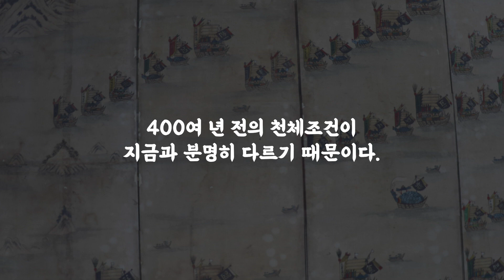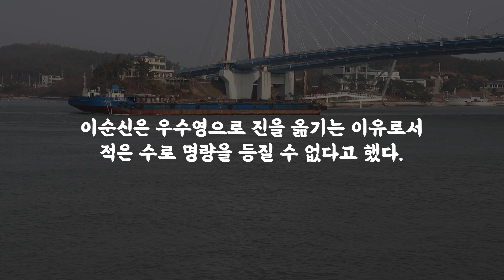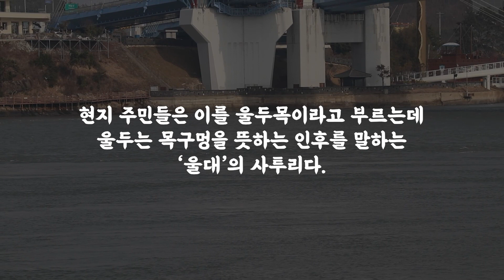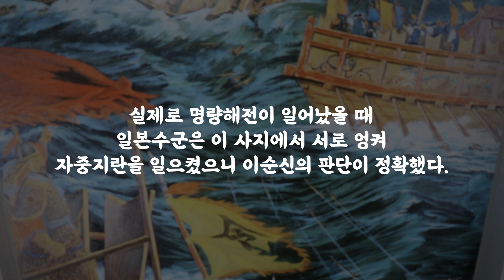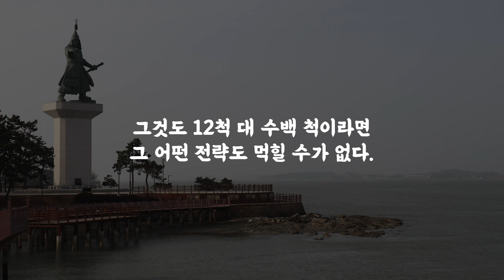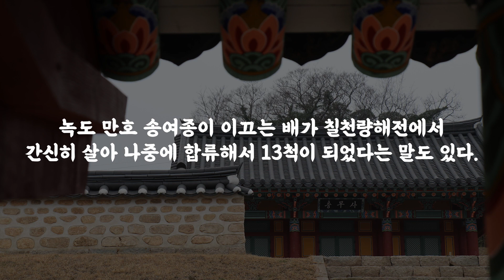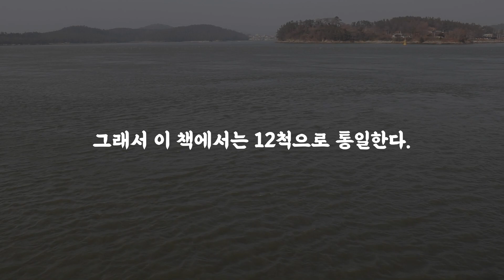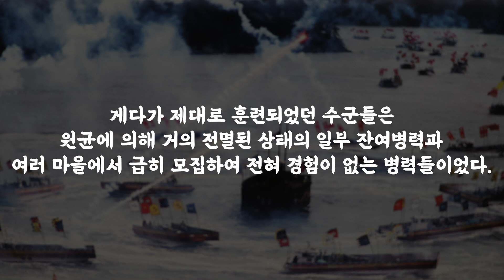'필사즉생'으로 승리한 '명량대첩' 열 번째 이야기ㅣ이순신의 4대 해전ㅣ오디오북ㅣ조선ㅣ거북선ㅣ한산대첩ㅣ명량대첩ㅣ노량대첩ㅣ옥포대첩ㅣ위인ㅣ역사ㅣ한국사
"조선 수군 장수 이순신은 5천 명도 안 되는 군사와 50척도 안 되는 함대를 이끌고 40만 대군의 왜군과 1,300척의 일본 함대와 맞서 싸워 단 한 번의 패배도 없이 모두 승리하여 조선을 구해냈습니다. 우리는 이러한 이순신의 이야기를 통해 우리 삶에 필요한 지혜를 엿보고 또 배울 수 있을 것입니다."

0:11 우수영으로 옮기다
2:32 울돌목의 특징
3:33 적에게 사지를
4:26 한꺼번에 못 덤비게
6:36 12척인가 13척인가
8:20 일본수군의 수는

*명량해전
정유재란 때인 1597년(선조 30) 9월 16일 이순신이 명량(울돌목: 전라남도 진도와 육지 사이의 해협)에서 일본 수군을 대파한 해전이 바로 명량해전이다. 1597년 일본수군은 133척의 배를 이끌고 조선에 침입하였고, 이순신은 명량의 거센 조류를 이용하여 이를 격퇴한 전투로서, 당시 조선의 전력은 원균의 패전으로 12척의 병선밖에 남지 않았으나, 이순신은 뛰어난 전술로 일본군 장수 구루시마의 목을 베어 사기를 꺾으면서 일본군을 격파했다. 이 전쟁은 이순신은 다시 통제사가 되어 승리를 이끈 해전이며, 정유재란의 흐름을 바꾸게 되었다.

*원문 출처: 이순신 4대 해전(펴낸 곳: (주)두뇌로세계로)
* 지은이: 노병천 - 세종문화상 수상, 이순신리더십국제센터 교수
노병천은 육군사관학교 제35기로 임관하였다. 친모가 덕수이씨로 이순신의 후손이라 일찍이 이순신에 관심을 가져 45년 이상 연구하였다. 영화 『명량』을 자문하였으며, 『명량 진짜이야기』, 『이순신』, 『이순신의 완전한 승리』, 『세종처럼 이순신처럼』등 여러 권의 책을 집필하였다. 리더십학 박사로서 육군대학 전략학처장, 나사렛대학교 교수와 부총장을 역임한 후 기업과 대학교 그리고 여러 단체에서 이순신을 강의하고 있다. 미국지휘참모대학 교환교수로 있을 때는 세계 90개 나라의 고급장교들에게 이순신을 알렸고, 미국과 중국 등 여러 나라에 다니며 이순신을 알리고 있다. 그의 꿈은 대한민국은 물론, 전 세계 사람들에게 이순신을 제대로 알리는 것이다.

유튜브 : 노병천TV / 인터넷 검색 : 노병천, 꿈알